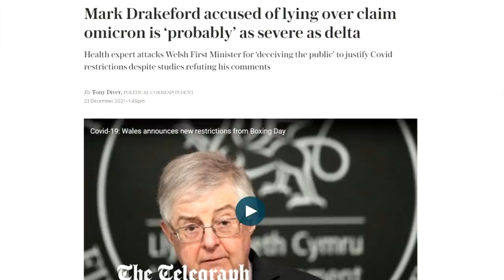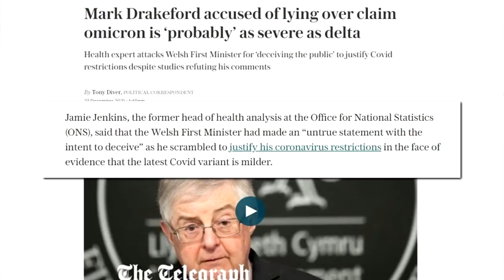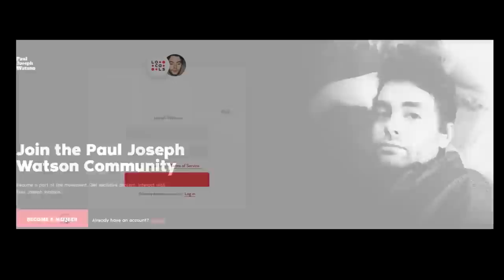Mark Drakeford is an Idiot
What a tool.

BITCOIN WALLET: 3EMQG9EhPkoFbX5F19RTGZs8rPqGYm2mp9
BITCOIN CASH WALLET: qrxhqz9ka423v68qwc7nyqc88q3mx9ea5gcpz88a0l
LITECOIN WALLET: MSs2rWgM571WM3zUnL255gccoQAdz9L6CG
ETHEREUM WALLET: 0x21221F5da5e70F46Bbfa755f89e312daDa51f115